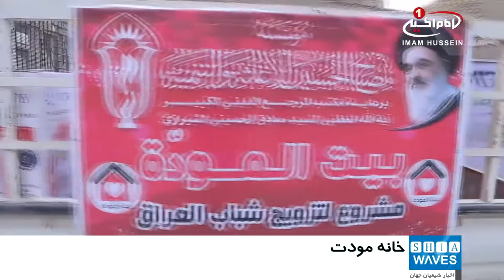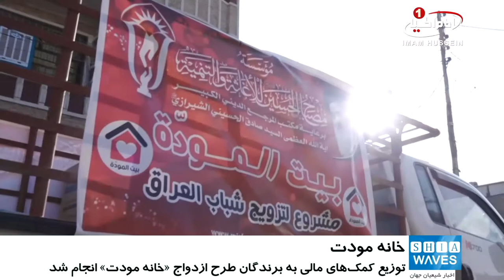اهدای کمک‌های مالی به برندگان قرعه کشی مرحله اول طرح تسهیل ازدواج «خانه مودت»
موسسه فرهنگی و نیکوکاری «مصباح الحسین علیه السلام»،  از پایان توزیع کمک‌های مالی در بین برندگان قرعه کشی مرحله اول طرح «خانه مودت» خبر داد.

این موسسه اعلام کرد: با تحویل آخرین سری از جهیزیه و کمک هزینه ازدواج، به جوانان برنده قرعه کشی طرح «خانه مودت» از استان های مختلف کشور عراق،  مرحله نخست این پروژه عظیم به پایان رسید.

تعدادی از زوج‌های جوان، با بهره‌مندی از این کمک‌ها و وسایل ضروری زندگی،  به خانه بخت رفتند و زندگی مشترک خود را آغاز کردند.

به گفته مسئولين موسسه مصباح الحسین علیه السلام، این طرح با کمک خیرین عراقی و با حمایت دفتر مرجعیت شیعه آیت الله العظمی سید صادق حسینی شیرازی مدظله العالی راه اندازی شده، و متولیان قصد دارند در مرحله‌های بعدی این طرح، ضمن افزودن بر تعداد برندگان قرعه کشی، خدماتی  بیشتر را به جوانان خواهان ازدواج در کشور عراق، ارائه کنند.

شایان ذکر است، پروژه عظیم «خانه مودت» به عنوان بزرگ ترین طرح ازدواج جوانان شناخته شده، و با هدف تسهیل ازدواج جوانان مجرد در عراق و از بین بردن پدیده تجرد، و کمک به جوانان خواهان ازدواج، راه اندازی شده است.

در مرحله نخست این طرح بزرگ که با پوشش شبکه رسمی تلویزیون عراق و شبکه «الشعائر» و شبکه «امام حسین ۲» (به زبان عربی) همراه بود،  ۳۰ جوان  به خانه بخت فرستاده شدند، و در مرحله دوم نیز از بین جوانان ثبت نام کرده در این طرح،  ۶۰ دختر و پسر عراقی،  از طریق قرعه کشی انتخاب خواهند شد و برای شروع زندگی مشترک،  کمک ها در اختیارشان قرار خواهد گرفت.